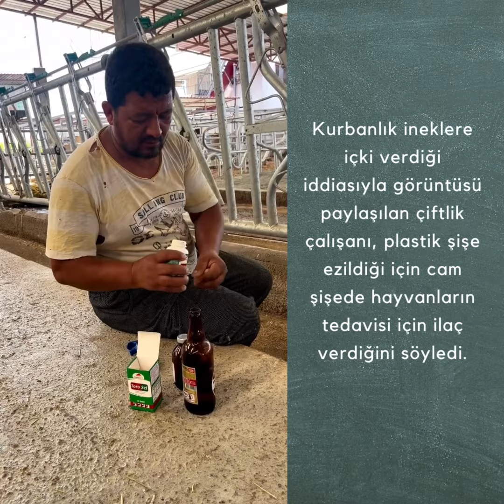Büyükbaş Kurbanlığa İçki İçirildiği İddiasıyla Paylaşılan Video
Kurbanlık ineklere içki verdiği iddiasıyla görüntüsü paylaşılan çiftlik çalışanı, plastik şişe ezildiği için cam şişede hayvanların tedavisi için ilaç verdiğini söyledi.